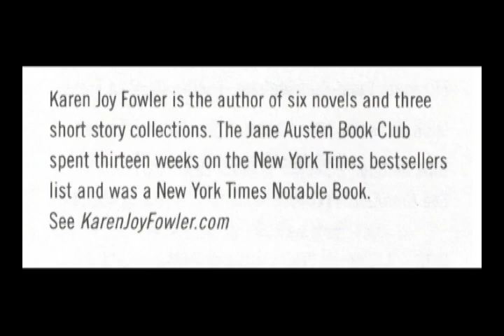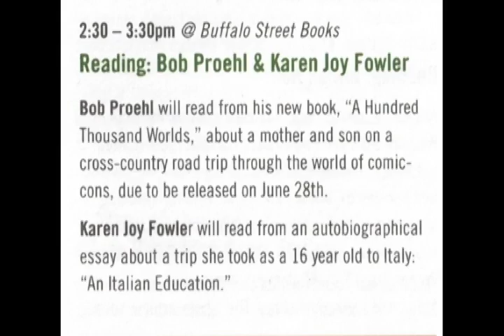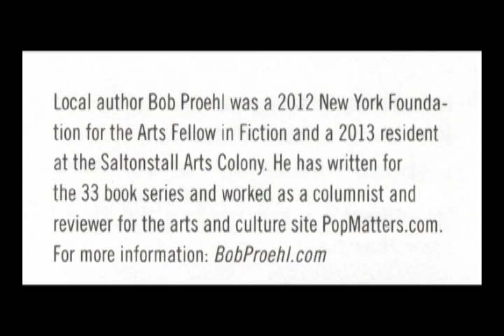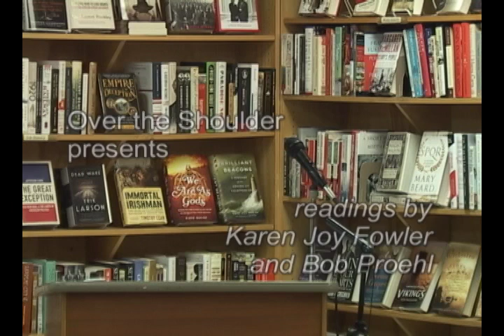Readings by Karen Joy Fowler and Bob Proehl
Karen Joy Fowler reads from her work “An Italian Education" and Bob Proehl reads from his new book “A Hundred Thousand Worlds” at  Buffalo Street Books in Ithaca, NY on April 30, 2016.  This presentation is part of the Spring Writes! Ithaca’s 2016 Literary Arts Festival.  This program premiered on Community Access Television at the PEGASYS Television Center in Ithaca NY.